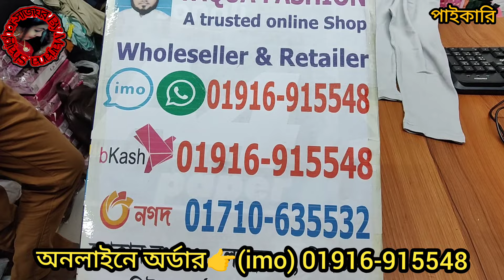১২০ টাকায় ক্রপ টপস / টারকিস ব্লাউজ / গেঞ্জি ব্লাউজ কালেকশন পাইকারি